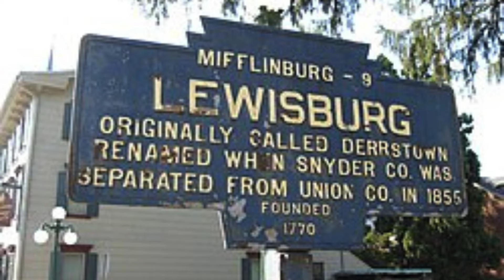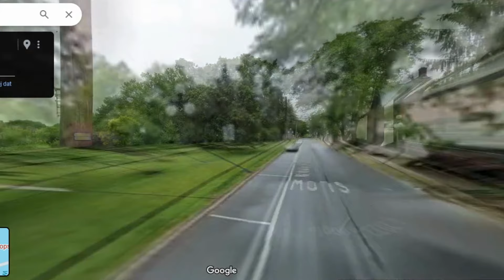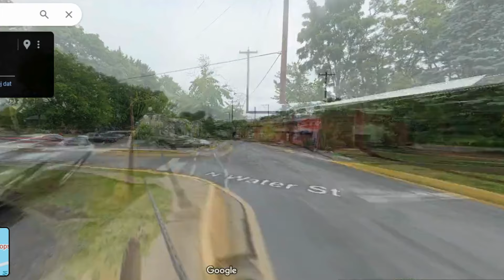Gdzie jest prokurator?